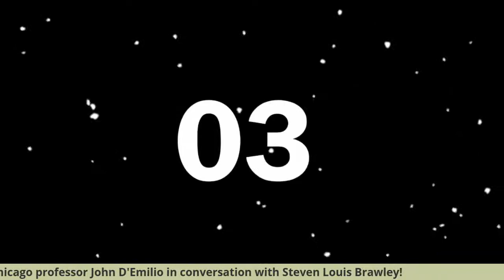LBB Presents ONLINE: John D'Emilio with Steven Louis Brawley - Queer Legacies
Left Bank Books welcomes University of Illinois at Chicago professor
John D'Emilio
who will discuss his new book,
Queer Legacies: Stories from Chicago's LGBTQ Archives,
on Facebook Live at 7pm CDT on October 15.
D'Emilio will be in conversation with St. Louis LGBTIA+ history author
Steven Louis Brawley.
Join us on our Facebook Page and order a copy of
Queer Legacies
from Left Bank Books to support authors and independent bookstores!